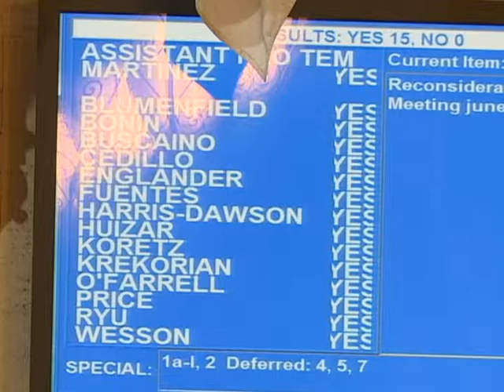목요일에 만나봅니다. – 데이빗 류 제 4지구 시의원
Reporter Daniel Kim sits down with Councilmember David Ryu.